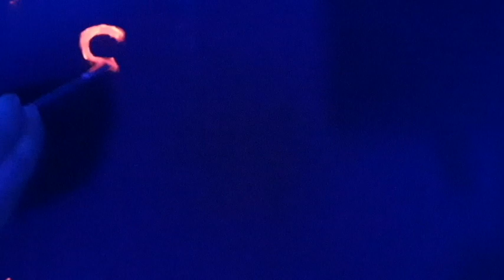Basics with Diffus Ep 1: Fluo Colours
Basics with Diffus is an new educational series from Björn Diffus.
Focusing more on teaching techniques and advise than the artwork itself.
For the audience who want to learn how to make their own art.
 Björn has a long experience with teaching in schools.
So in this series he breaks down the basics  and explains pedagogically
For you to learn how do it yourself.
These are shorter videos and focus on one subject per episode.

Track 1 " Basics With Diffus Intro"